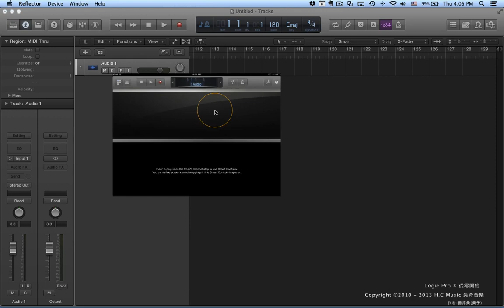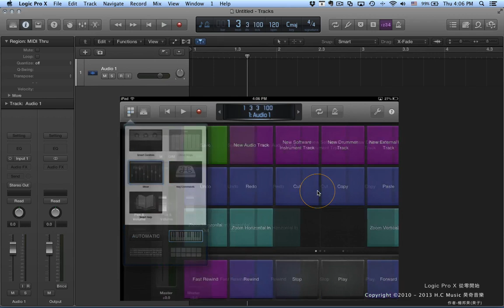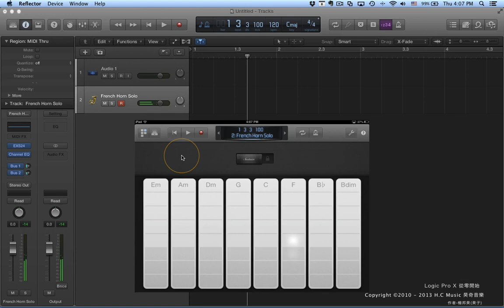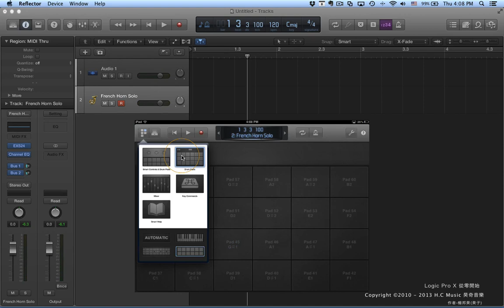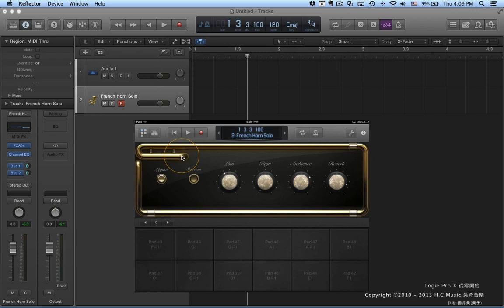Logic Pro X教學 | 從零開始100段入門教學 | #06 Logic Remote